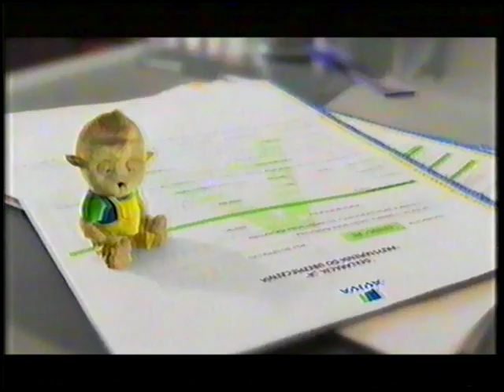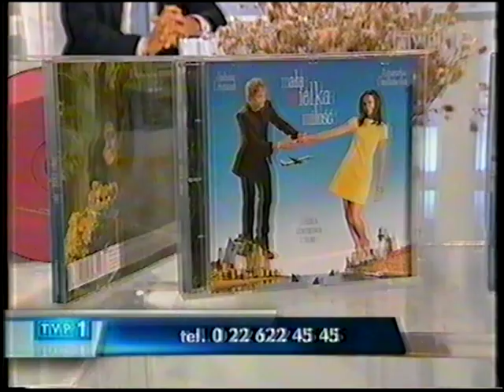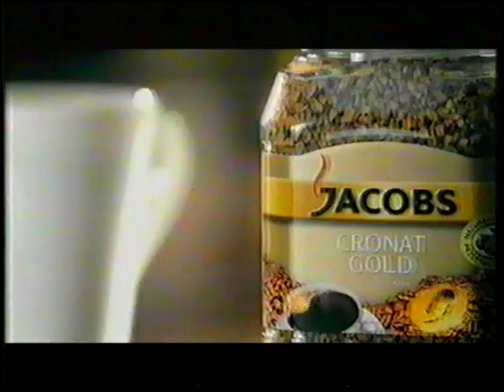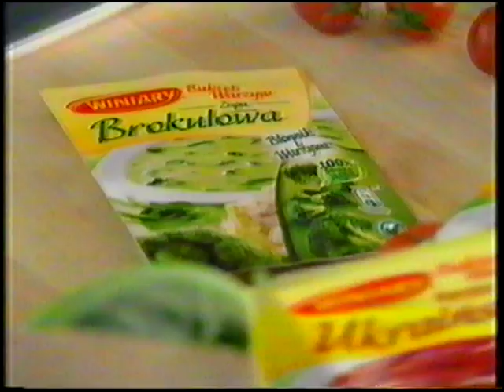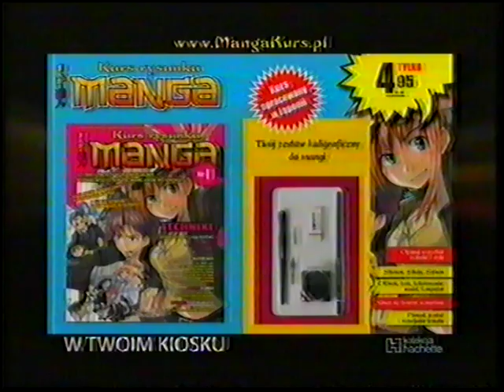TVP1 - Blok Reklamowy 06.09.2009